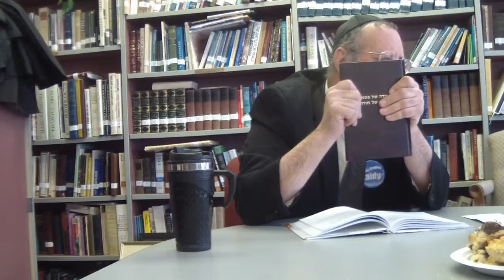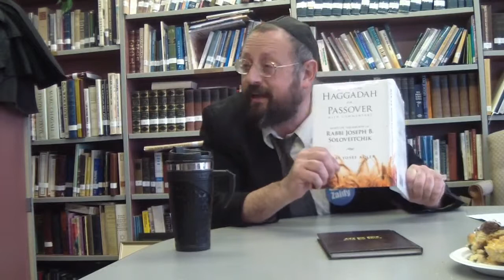Rabbi Robert "Tzvi" Karp Shiur Pesach Haggadah Congregation Kneseth Israel